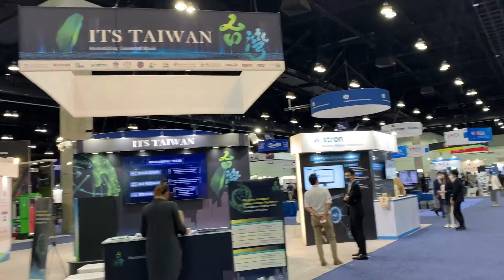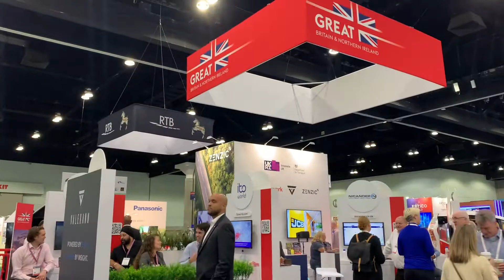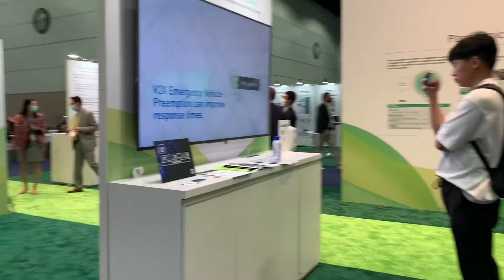ITS World Congress - Los Angeles Convention Center, 18-22 September 2022 (Part-2).